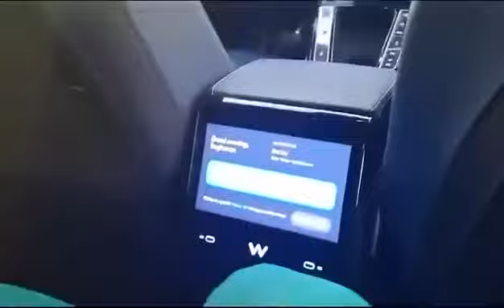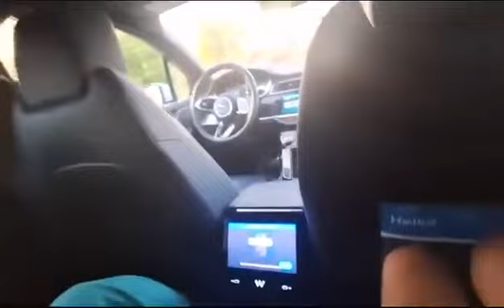November 26, 2023